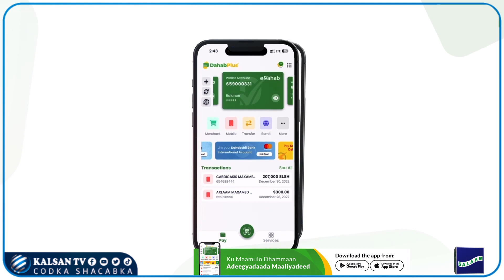Barakac ka bilawdy qaar ka mid ah xafadaha magalada Baladweyne cabsi la xiiriirta Fatahaada Webiga